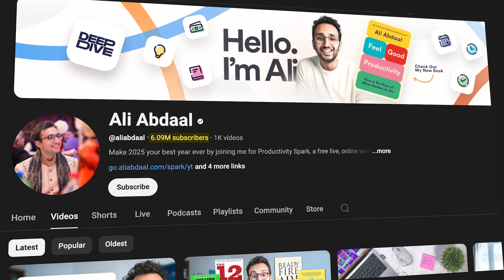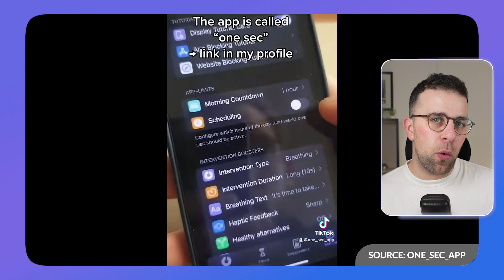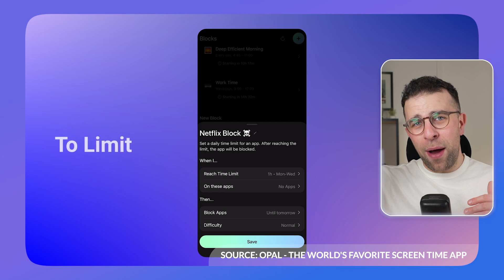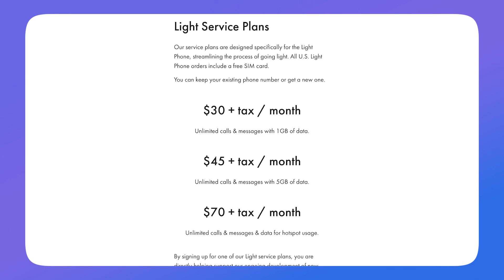Beat Phone Addiction with THESE 3 Apps!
Stop doing busywork! Try Bento Focus 3 New Tools Every Week

Phone addiction is on the rise. Here are three apps to help you beat it!

01:45 - App 01
02:34 - App 02
03:45 - App 03